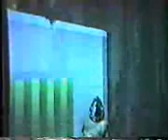Pulp Affliction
First Machinima ever made (1994)